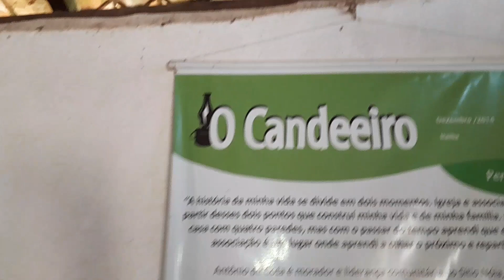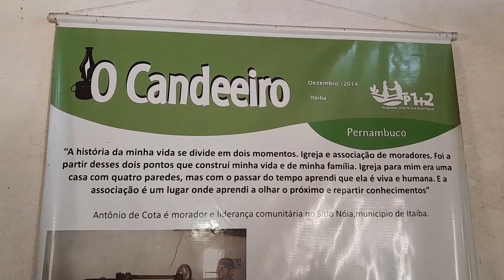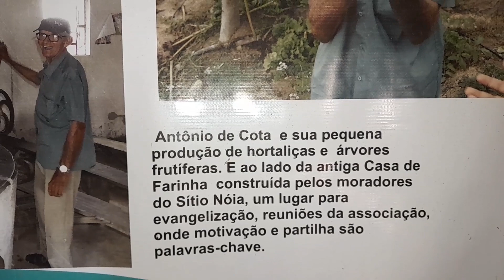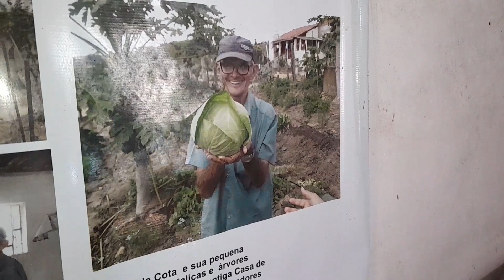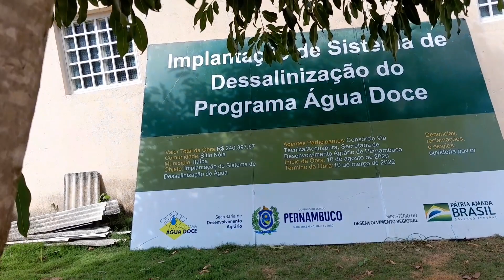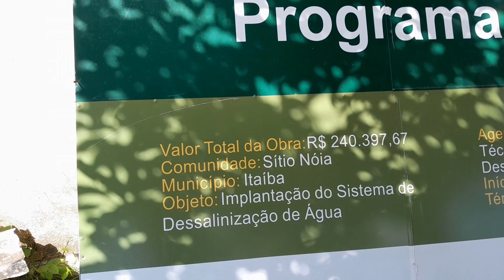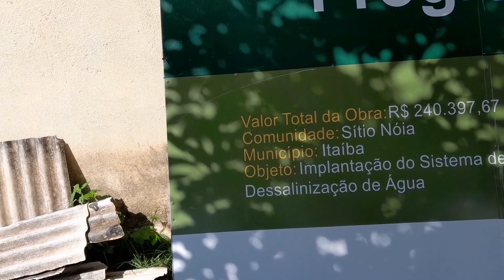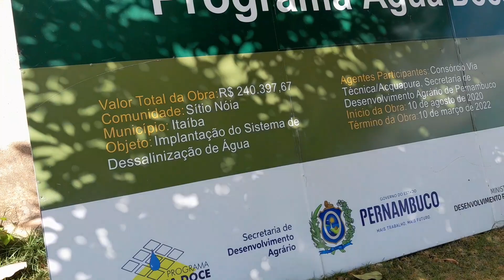ANTÔNIO DE CÓTA MORADOR DO SÍTIO NÓIA ( ITAIBA-PE)